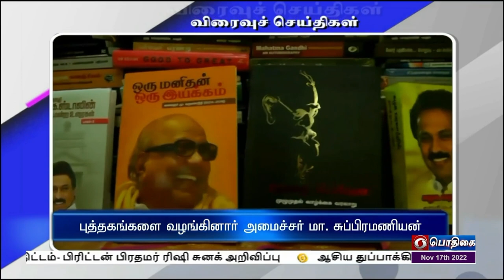பொதிகை பிற்பகல் 2.00 மணி விரைவுச் செய்திகள் [17.11.2022]PodhigaiTamilNews